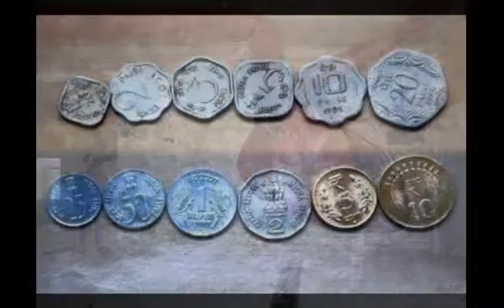AMAZING WORLD 378